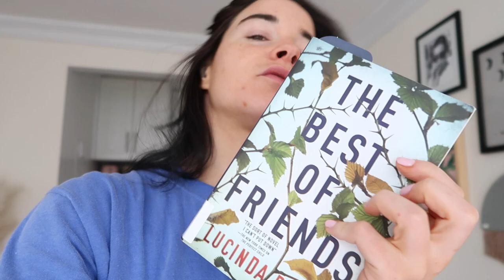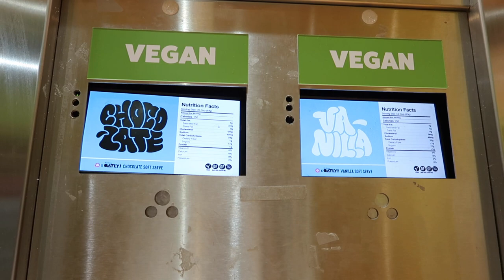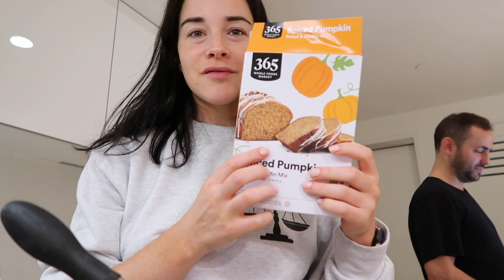WEEK IN MY LIFE IN NEW YORK CITY VLOG: feeling lonely, struggles of living in the city, cook with me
- Dossier has a new payment method that lets you earn store credit. Select Catch at the last step of checkout and you earn a $10 sign on bonus credit. Get rewarded with 10% store credit on every order!

Los Angeles sweatshirt I’m wearing
Bike shorts

FAQ:
Mascara I use
Camera I use
Mini gold hoops I wear
Chain earrings I wear
Self tanner I use
Self tanning drops
Favorite lip gloss
Favorite target pajamas